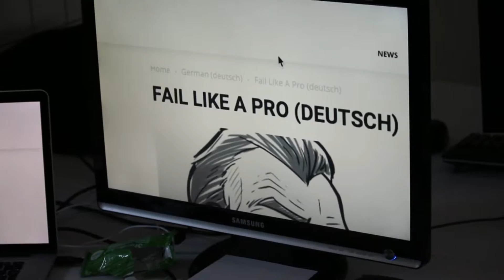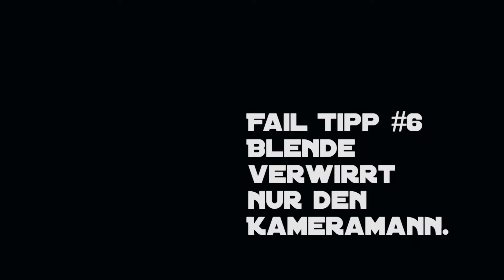Fail Like a Pro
Stufe ist zu Gast bei Captain Flap. Der selbsternannte Pro Failer gibt Tips und Ratschläge, was zum richtigen Scheitern dazugehört und wie man damit am besten umgeht.